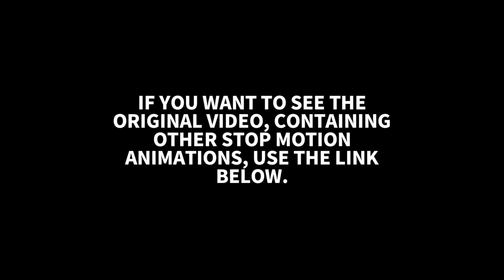My Stop Motion Animation Thing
VIDEO HIGHLIGHTS

5% Dead Pyrocynical Meme
45% My Face
25% Animation
25% Talking about the PPGZ Review I'm gonna be working on.